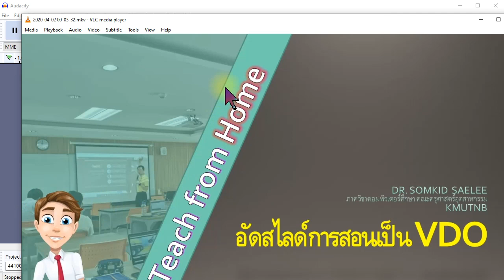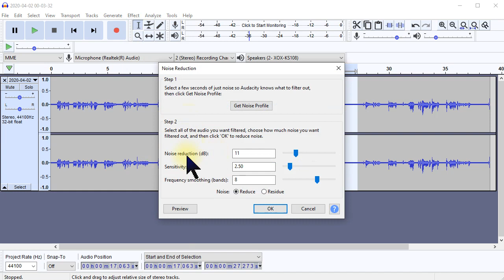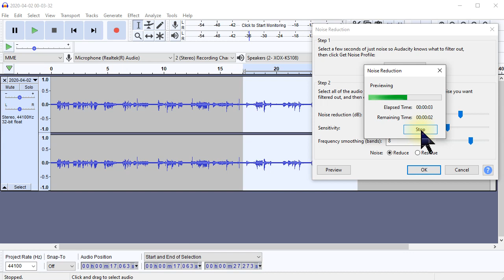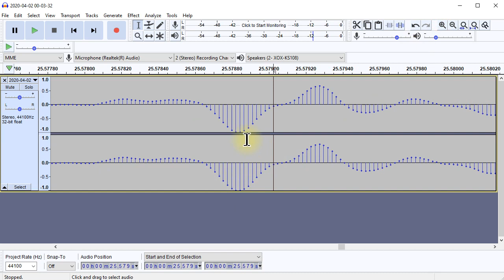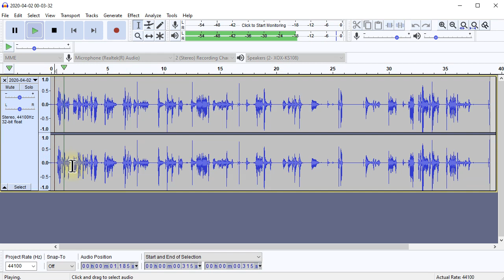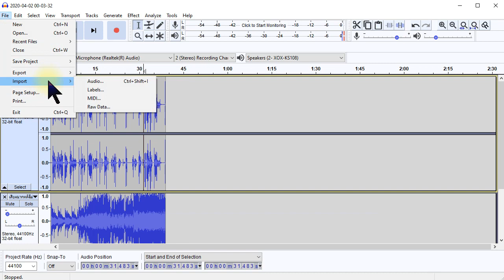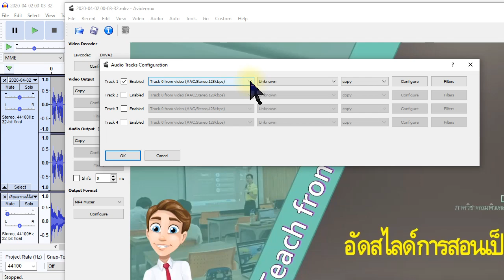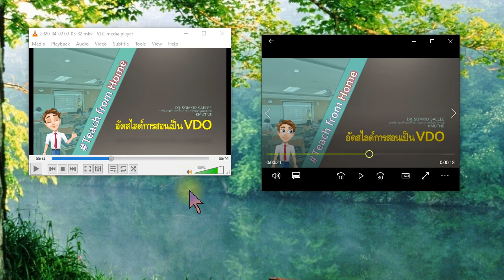การปรับปรุงเสียงใน Video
การทำสื่อวิดีโอสำหรับการเรียนการสอน เรื่องเสียงมีความสำคัญมากๆ   แต่ส่วนใหญ่ครู อาจารย์ไม่ได้มีห้องอัดเสียงดี ๆ เสียงจึงมักจะไม่ดี  ซึ่งน่าสงสารผู้เรียนมาก หากต้องฟังเสียงที่เบาและมีเสียงรบกวนเยอะตลอดทั้งคลิป  เราสามารถช่วยผู้เรียนได้ครับ ด้วยวิธีการในคลิปนี้ โดยใช้โปรแกรมฟรีทั้งหมด